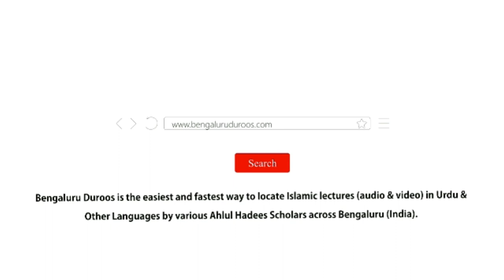Mehmaan Nawaazi Ke Aadaab | Shaykh Mohammed Azharuddin Madani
Series: Huqooq Wa Faraiz | Mehmaan Aur Mezbaan Ke Huqooq

Topic: Mehmaan Nawaazi Ke Aadaab

٠٠٠٠٠٠٠٠٠٠٠٠٠٠٠٠٠٠٠٠٠٠٠٠٠٠٠٠٠٠٠٠٠٠٠٠٠٠٠٠